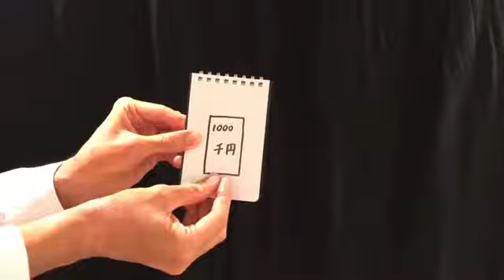Note A Bill 2020 by Tenyo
Il vostro disegno si trasforma in valuta reale!

Come se un sogno diventasse realtà, ora potete estrarre visivamente il disegno di una banconota dalla pagina trasformandolo in denaro vero!
Sarete in grado di eseguire questo trucco strabiliante in un attimo, dato che sfrutta oggetti di tutti i giorni che potete portare con voi quotidianamente.

Il gimmick è riutilizzabile in modo da poterlo ripetere per esibizioni future.

1. Disegnate l immagine di una banconota sul blocco.
2. Strofinate il disegno con le dita e...
3. Il disegno si trasforma miracolosamente in una vera banconota! Il disegno svanisce simultaneamente dal taccuino. Aprite la banconota per mostrare che è denaro vero.